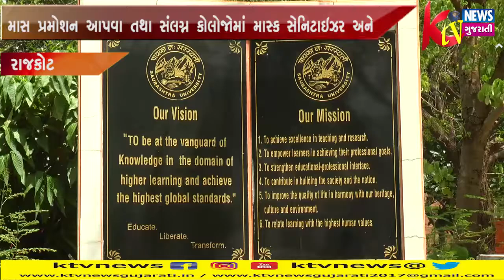RAJKOT: રાજકોટમાં સૌરાષ્ટ્ર યુનિવર્સીટી દ્વારા સેમેસ્ટર-2 અને 4નાએટીકેટી ધરાવતા વિદ્યાર્થીઓને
RAJKOT: રાજકોટમાં સૌરાષ્ટ્ર યુનિવર્સીટી દ્વારા સેમેસ્ટર-2 અને 4નાએટીકેટી ધરાવતા વિદ્યાર્થીઓને માસ પ્રમોશન આપવામાં આવ્યું એ રીતે યુ.જી.ના 1 અને 3 સેમેસ્ટરના વિદ્યાર્થીઓને માસ પ્રમોશન આપવા તથા સંલગ્નકોલોજોમાં માસ્ક સેનિટાઇઝર અને થર્મલગ્ન આપવા બાબત રજુઆત કરવામાં આવી.